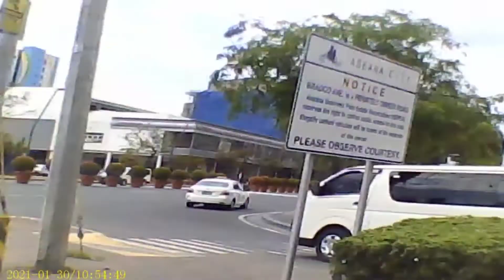try Lang sa bagong editor,,